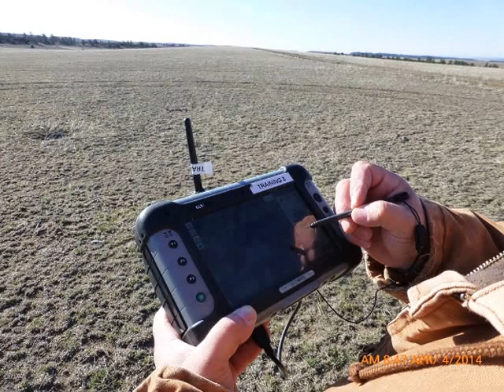Learning to Fly the Trimble UX5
NDSU Extension specialist John Nowatzki, John Anderson of Titan Machinery and NDSU student Tate Petry learn to fly the UX5.